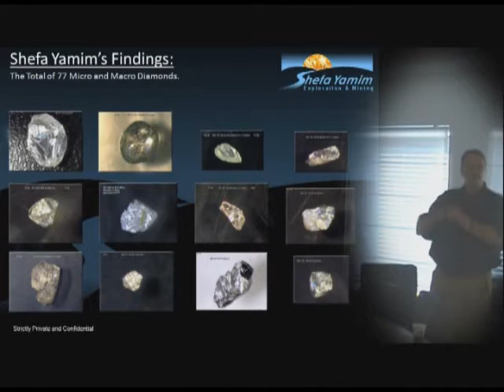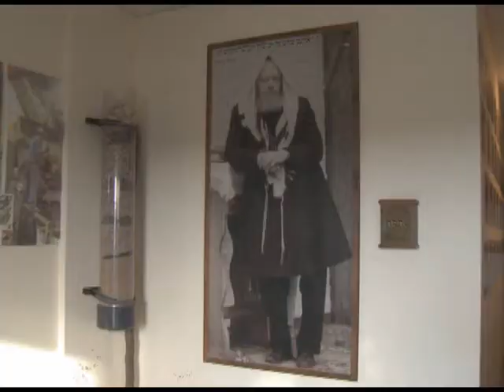Diamond & Precious stones found in israel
As the Promised Land produces milk and honey, Israel is known for achievements in high-tech, agriculture and medicine. Finally Israel is revealing its innermost treasures - treasures of exceptional, immeasurable worth. At Shefa Yamim, we're deeply excited about our discovery of diamonds, Natural moissanite, precious stones and gold in northern Israel. Our goal is to manifest wealth for a self-sustaining Jewish State in Israel.